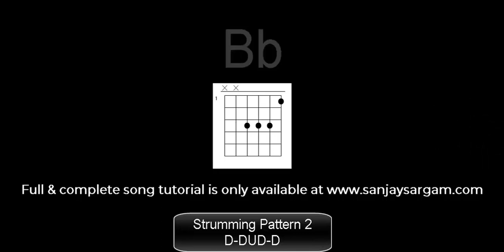Phoolon Ka Taaron Ka - Guitar Tutorial (Chords)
saregama (on behalf of Saregama India Limited); BMI - Broadcast Music Inc., The Royalty Network (Publishing), UMPI, ASCAP, Saregama Publishing, and 5 Music Rights Societies
All cradit goes to Saregama music company.